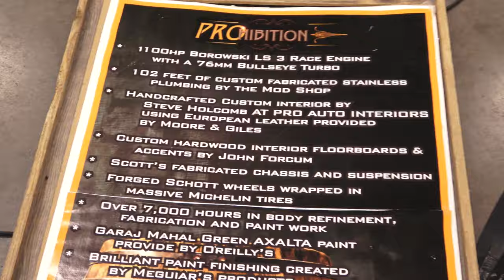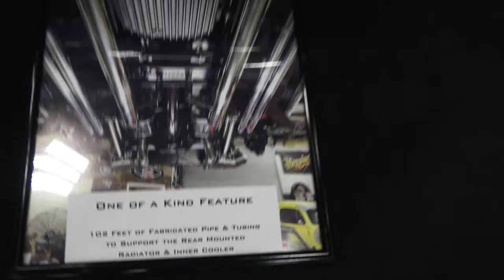1936 Pontiac PROhibition at Coastal Virginia Auto Show Dreamgoatinc Classic Hot Rods and Muscle Cars